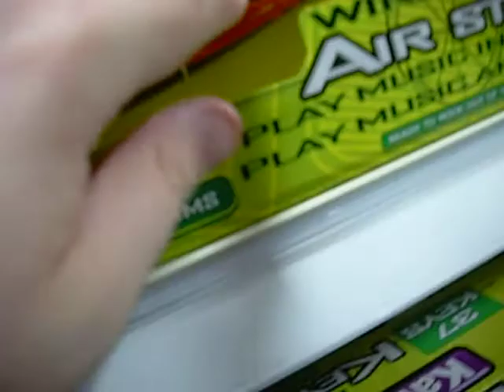Meijer Randomness - Kid's Music Department